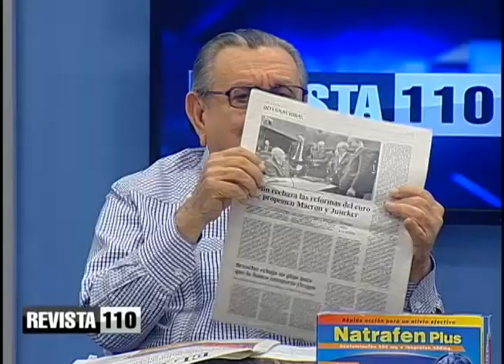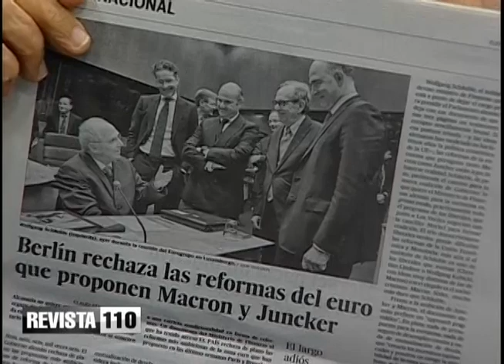De la popularidad del presidente a ser el país mas sobornable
El doctor Julio Hazim considera paradójico que habiéndose publicado el estudio que coloca al presidente Danilo Medina como el tercero en popularidad en la región, aparece al día siguiente uno que coloca República Dominicana como el segundo país más sometido a sobornos.
También dijo que en el PRM las cosas andan mal pues apoyaron al presidente de la Federación de Estudiantes Yimi Zapata, quien fue sometido por tramitar de forma fraudulenta visas norteamericanas. Esto se suma los sometimientos por implicación en el caso Odebrecht del presidente del partido, Andrés Bautista y del dirigente Alfredo Pacheco.
Sobre el caso de la UASD que involucra a el dirigente estudiantil Zapata, José Israel Cuello dijo que desde hace tiempo la academia es una podredumbre en la cual Zapata halló el ambiente para su fechorías.
Hazim también analizó el desgaste del movimiento marcha verde y lo atribuye a la aparición de las caras de ciertos manifestantes en sus primeras apariciones, así como también los manifiestos firmados por intelectuales y también la desaparición de surtidores de recursos económicos.